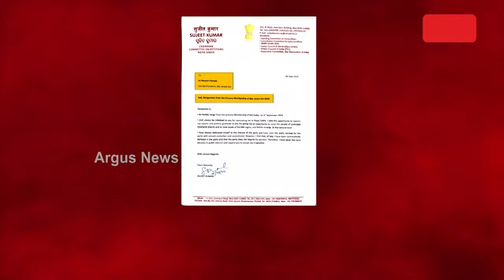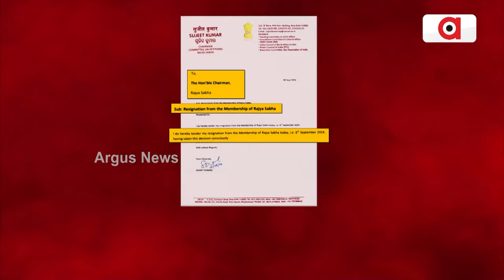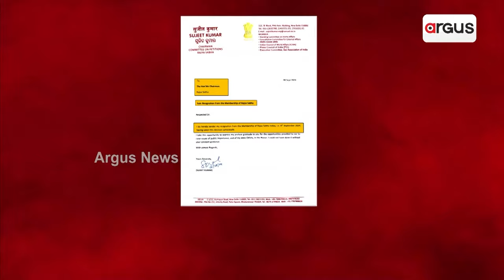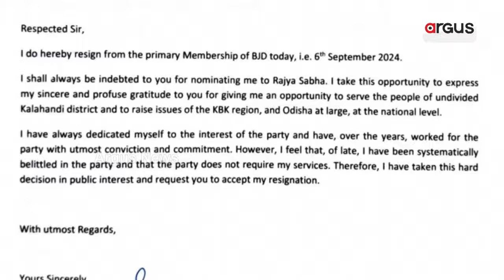ସୁଜିତ ଖୋଲିଲେ ବିଜେଡିର କଳାପେଡ଼ି || Sujit kumar || BJP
ବିଜେଡିରୁ ବିଦାୟ ନେଇ ବିଜେପିରେ ସାମିଲ ହୋଇଥିବା ପୂର୍ବତନ ରାଜ୍ୟସଭା ପ୍ରାର୍ଥୀ ସୁଜିତ କୁମାରଙ୍କ ଚାଞ୍ଚଲ୍ୟକର ଖୁଲାସା । ଦଳରେ ଦୁର୍ନୀତି ବିରୋଧରେ ମୁହଁ ନ ଖୋଲିବା ପାଇଁ ଜାରି ହୋଇଥିଲା ଫତୱା । ହେଲେ ଆଜି କଳାହାଣ୍ଡିରେ ଶଙ୍ଖ ଦଳର ସାଙ୍ଘାତିକ ସତକୁ ଗଣମାଧ୍ୟମ ଆଗରେ ଉଜାଗର କରିଛନ୍ତି ସୁଜିତ ।